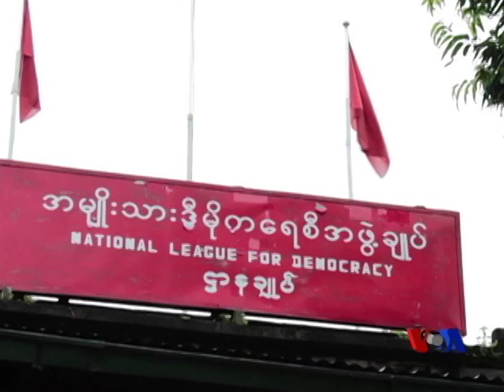Burmese TV Magazine - Oct. 1st Week Program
Top news from Burma and around the world -  Deadly communal riots and sectarian violence in Thandwe, Rakhine state; Myanmar Foreign Minister U Wunna Maung Lwin at UN; Myanmar Ethnic Alliance on the constitution amendment;  US government shutdown; President Obama cancels trip to Asian summit; Pope Francis holds first meeting with cardinal advisers at the Vatican;  VOA interview with Ma Khin Lay, co-founder of the Triangle Women Support Group in Myanmar on strengthening women's rights and building a more robust civil society; and Rainbow Entertainment News - first time in years Myanmar crowns Miss Universe hopeful for country.